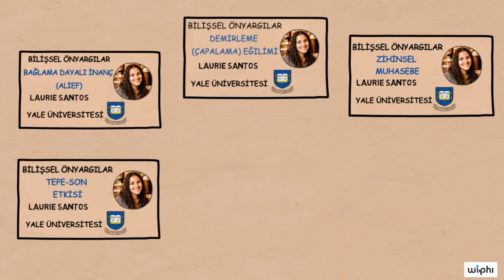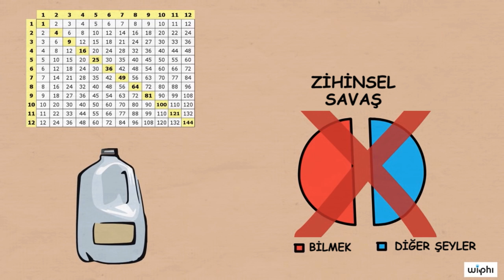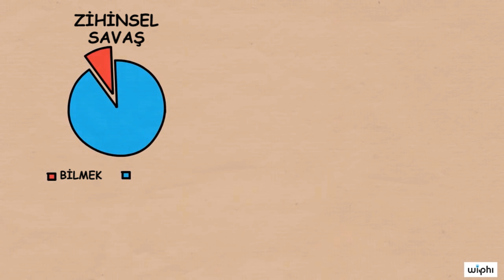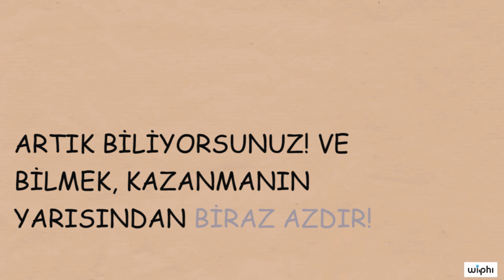Bilişsel Önyargılar: GI Joe Yanılgısı (Wi-Phi (Kablosuz Felsefe)